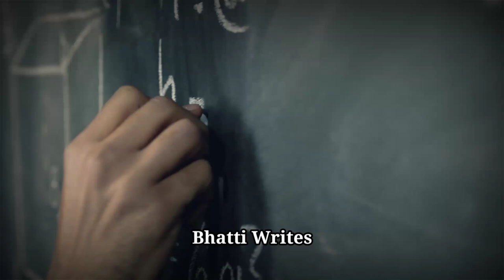Ihtram e Ustad || Anwar Masood Poetry || Whatsapp Status Poetry || Bhatti Writes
Deep lines Poetry 🥀💔 | Heart touching urdu poetry | Urdu Poetry Short Clips | Bhatti Writes ||

Apny channel ko promote krwany ka liye mujy Whatsapp par message kry :-

Deep lines status 💔🥀| Best two lines poetry | Whatsapp Sad Status | Urdu Poetry Short Clips

Deep lines status 💔🥀 | Best two lines poetry | Whatsapp Sad Status | Bhatti Writes

Deep lines status 💔🥀 | Best two lines poetry | Sahibzada waqar poetry | Bhatti Writes

Your quarries :-

Bhatti Writes
Urdu shayari
Sad poetry in Urdu
Jaun Elia
Iqbal poetry
Ahmad faraz
Sad quotes in Urdu
Ghalib shayari
Urdu ghazal
Sad shayari urdu
Bewafa poetry
Ghalib poetry
Barish poetry
Eid poetry
Iqbal shayari
Ishq poetry
Saghar siggiqui
Dukhi poetry
Udas poetry
Urdu sher
Munafiq shayari
Judai poetry
Allama Iqbal ki shayari
Narazgi poetry
Khamoshi poetry
Badmashi poetry
Faraz shayari
Urdu lines
Allama Iqbal poetry in urdu for students
Rekhta poetry
Urdu poetry in englsh
Poetry sms